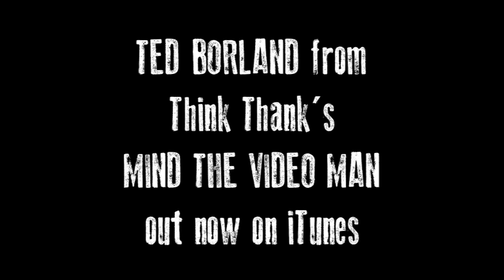Ted Borland in Think Thank's "Mind The Video Man"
Ted "Bundy" Borland kills spots with his classic big smooth style and next level tricks.  One of snowboardings hardest working video part grinders,Ted is just getting going.